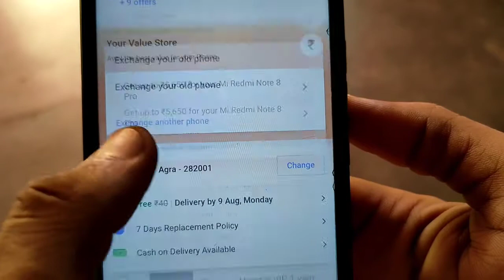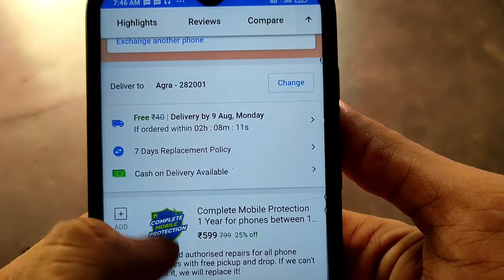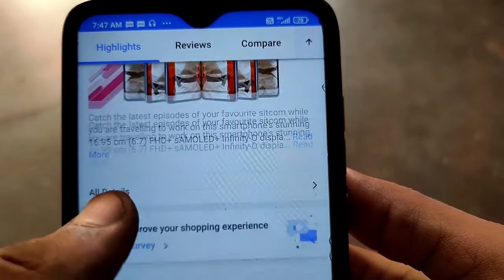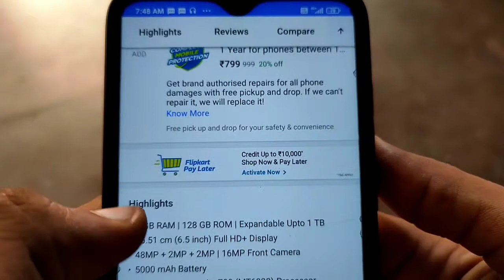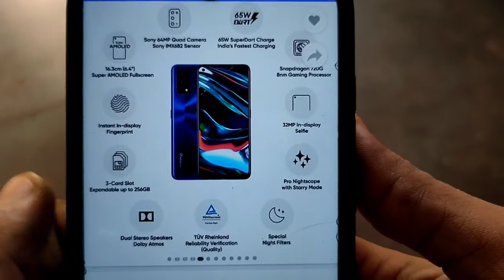Flipkart Big Saving Day Sale | Best 6 Smartphone Deal Offer 😍😍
dosto es video me maine best 6 phone ke bare me bataya h jo hame flipkart sale me dekhne ko mil rhe h